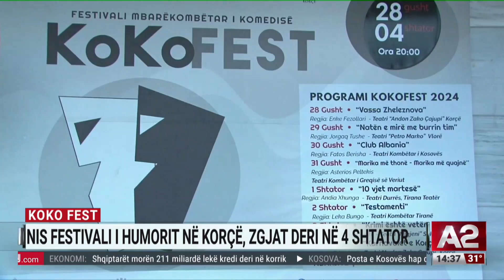“Koko Fest”, nis festivali i humorit në Korçë. Zgjat deri në 4 shtator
Në Korçë ka nisur festivali mbarëkombetar i komedisë. Për të 11-tin vit me radhë vijon tradita e ngjitjes në skenën e teatrit të trupës më të mirë të humorit shqipfolës, mbështetur edhe nga pushteti vendor.